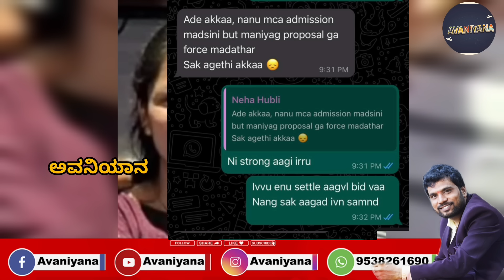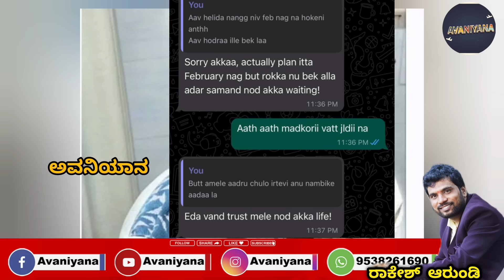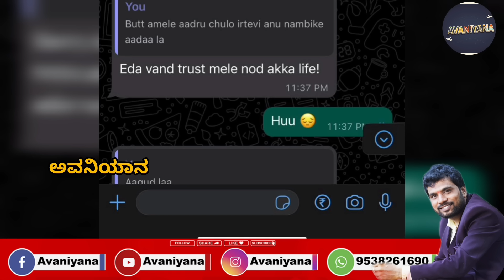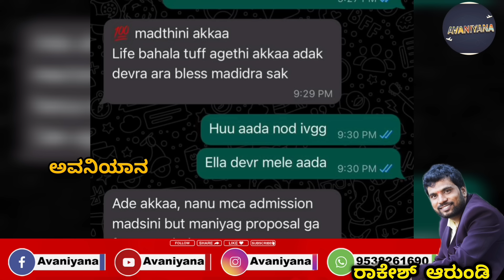CBI ಗೆ ಫಯಾಜ್ ಕೇಸ್ ಕೊಡಿ/ ಇಲ್ಲ ರಾಜೀನಾಮೆ ಕೊಡಿ neha / ಕೇಸ್ ಕೊತ ಕೊತ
Avaniyana KFI Sandalwoodupdates, Pressmeet Cinemareview AVANIYANA our youtube channel.Besically Focus on Shooting and uploading videos related cinema, Pressmeet and cinema Review information